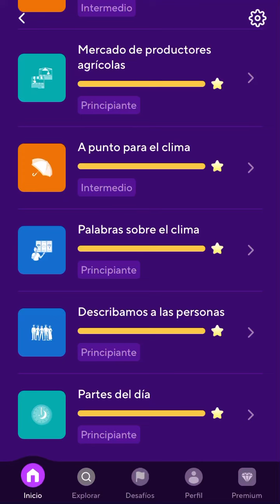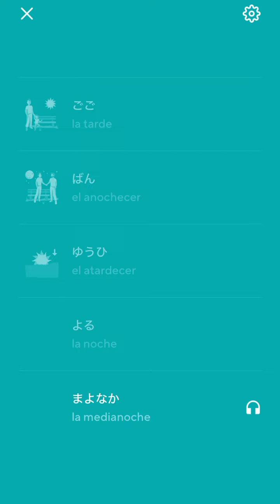2024-05-12 Drops Listening Japanese — Parts of the Day